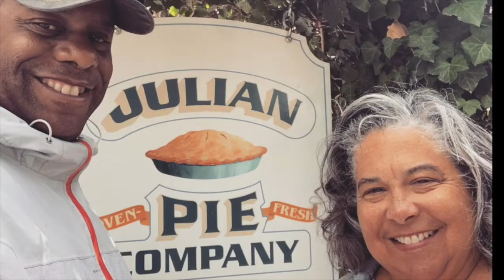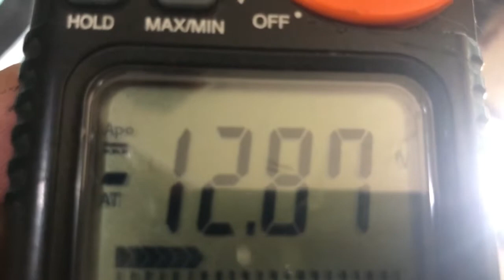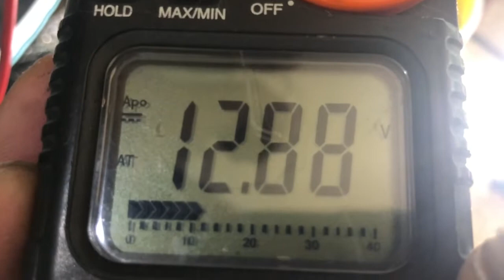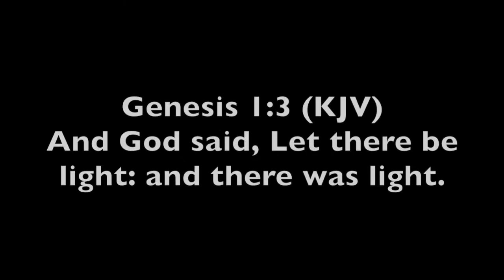RV lighting upgrade. Fulltime RV lifestyle #17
With the help from our brother-in-law we upgrade our RV's dining table overhead lighting. You also can make upgrades on your RV to make your living space all your own.